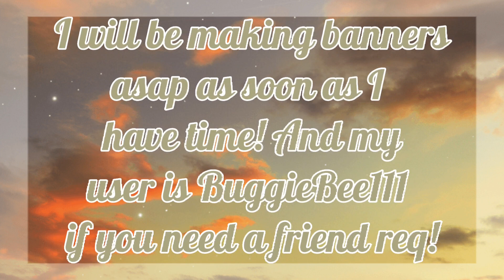EDIT COMPETITION WINNERS! 😉 😎 🏆 》Buggiee 》🥉🥈🥇